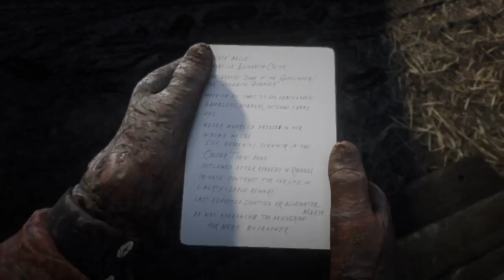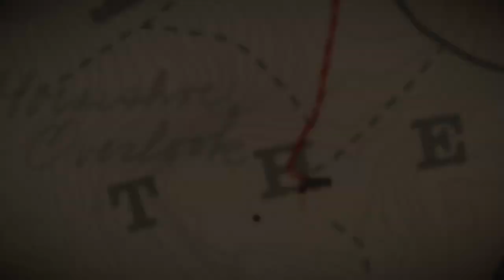Red Dead Redemption 2 pt2 RDR2